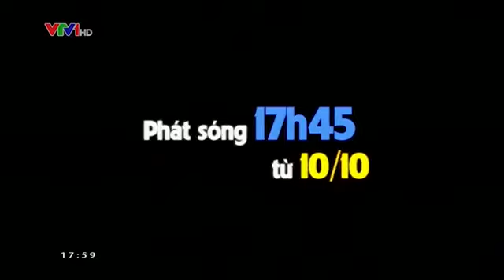Đề án xét tuyển vào đại học của các trường năm nay có gì mới